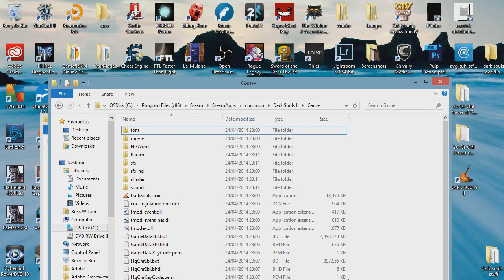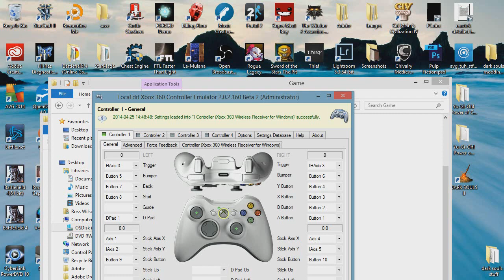How to get a Ps3 or Ps4 controler to work with dark souls 2 PC Better version in description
improved tutorial

In this video I show how to get a ps3 or ps4 controler to work with dark souls 2 you need to download this
and follow the steps shown in the video
this works for ps4 and ps3 controllers as long as they are connected by USB to your PC
also the thumbnail should say ps3 and ps4 not ps4 and ps4

tags stuff since my tags are to long apparently
dual shock 3 or dual shock 4 pc dark souls 2